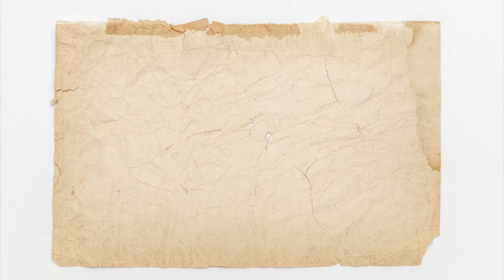Anchored in the Community: History of Interfaith Housing Coalition & Fresh Start Home, Kathy Disney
Anchored in the Community: History of the Interfaith Housing Coalition and Fresh Start Home
Written by Kathy Disney

Presented as part of the 150th anniversary celebration of Unitarian Universalism in Lincoln, Nebraska.

For more information on the 150th Anniversary Committee, visit our